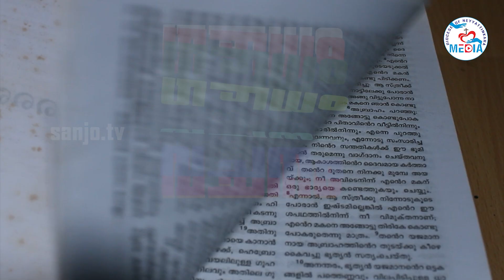II Rev. Dr. Christudas Thomson II 20.10.2024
@Vachanam II Rev. Dr. Christudas Thomson II 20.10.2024 II Sanjo Communications  Official YouTube media platform of the Latin diocese of Neyyattinkara